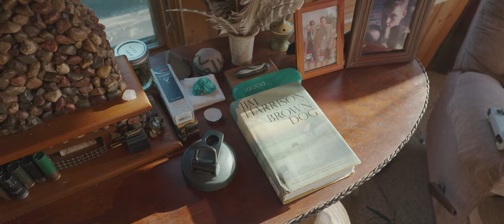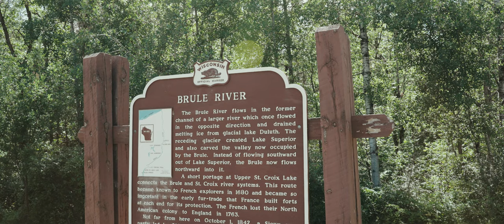Fly Fishing for BROOK TROUT at Historic Family Cabin in Northern Wisconsin | EP4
Welcome to "FLY FISH AMERICA" presented by Bluff Line Media.  This series features both short and long-form documentary films sharing anglers’ stories and exploring unique habitats across the Western Hemisphere.

While filming Fly Fish America: MINNESOTA, we crossed the border to visit some friends in Wisconsin at their family cabin.  Many families are fortunate to inherit property, but Pete’s cabin happens to have a pristine, spring-fed pond full of brook trout.  Aware of the land’s unique natural significance, Pete, its humble steward, is passing on his wisdom and vision for its continued maintenance to future generations.

NEXT UP:
Fly Fish America: Arkansas
Fly Fish Europe: Italy
Fly Fish America: Colorado
…and more!